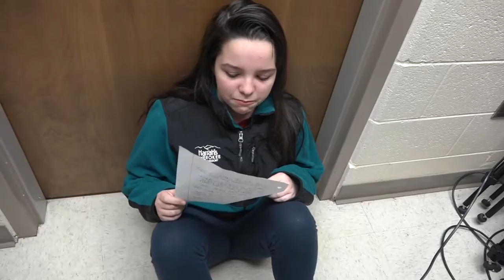Scaryokee Life of the Party By: Shawn Mendes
Haley and Emilee C.
This is for a class project not for profit.
1st period Video Broadcasting